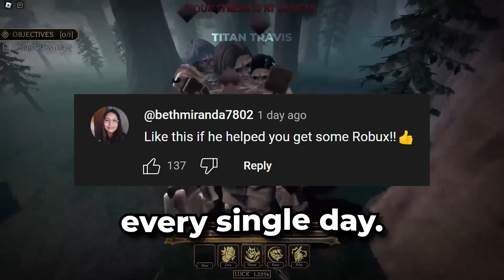*NEW* Best Attack on Titan Revolution Auto Farm Script *Kill Aura*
How to get Attack on Titan Revolution Auto Farm script

If you play attack on titan revolution you might be interested in Zapto, Moose4short, iamRage, Vision Chris, JixxyJax

If you're looking for attack on titan revolution auto farm you might be interested in
Draco Hub - ATTACK ON TITAN REVOLUTION AUTOFARM SCRIPT | GUI WITH OP FEATURES
AetherMemes - How To Prestige EXTREMELY QUICKLY... | AOT: Revolution
Thanh Chan Roblox - Cách Hack Attack On Titan Revolution Auto Farm | Script Hack Attack On Titan Revolution
Roblox Hacking hub - [❗ UPDATE 1] Attack on Titan Revolution Script | Kill Aura | Auto Farm & more  - Roblox 2024
Cizzy - [OP] Attack on Titan Revolution Script Gui | Auto Farm, Anti Ban! | PASTEBIN 2024

If you're looking for attack on titan revolution kill aura you might be interested in
UnoTwo - HOW To EASILY Kill Titans In AOT Revolution
ct_pby - (kinda outdated) How to ACTUALLY Kill Titans in Attack on Titan Revolution (Roblox)
Builderboy TV - AOT Revolution UPDATE 1 Best Beginners Guide! (How To Get Serum,Resonance,Clan,Codes,Etc)
Ahmed Mode - [❗ UPDATE 1] Attack on Titan Revolution Script Hack Kill Aura Auto Farm & Mob Hitbox Roblox 2024

If you're looking for attack on titan revolution pastebin you might be interested in
Syntax - *NEW* Attack on Titan Revolution Script (PASTEBIN 2024) (GODMODE, UNLOCK GAMEPASSES, INF JUMP)
SXSPECT Scripts - Op Attack On Titan Revolution Script | Best AutoFarm | Working Mobile And PC | No Lag
Tekkit - Roblox Attack on Titan Revolution (AOT:R) Titan ESP and Fast Titan Farmer Script | FREE PASTEBIN
Seven Scripts - [OP] Attack on Titan Revolution Script GUI / Hack (AUTO FARM, REFILLS) *PASTEBIN 2024*

If you're looking for attack on titan revolution script you might be interested in
JustLeeahh - AOT Revolution BEST Cooldown Reduction BUILD! (Skill Spam!)
Zapto - AOT Revolution How To Obtain The NEW SECRET WARBRINGER Achievement (Tips And Tricks)
Draco Hub - Attack On Titan Revolution Script | Draco Hub Showcase
DexEve - Best AutoFarm Script for Attack on Titan Revolution | No Lag | Works on Mobile & PC

attack on titan revolution script